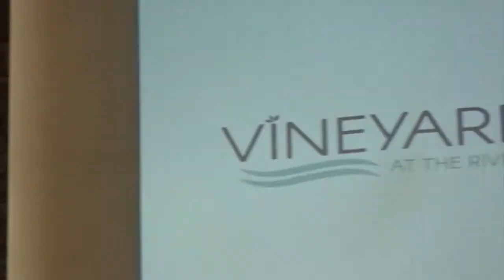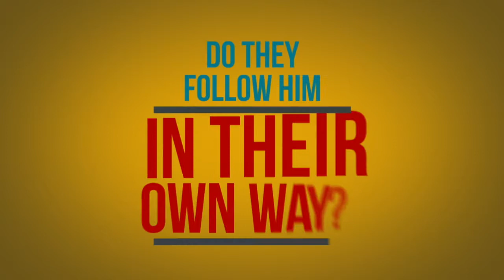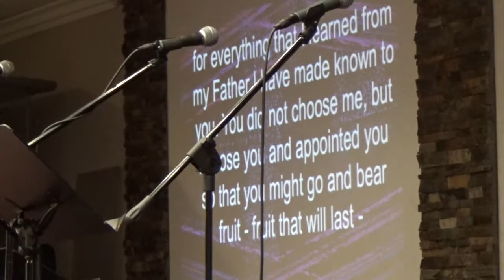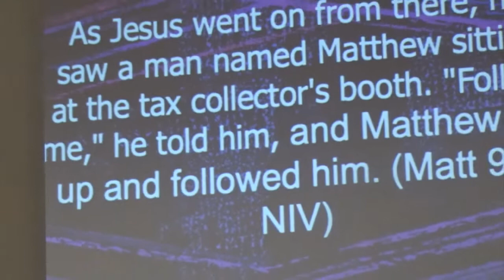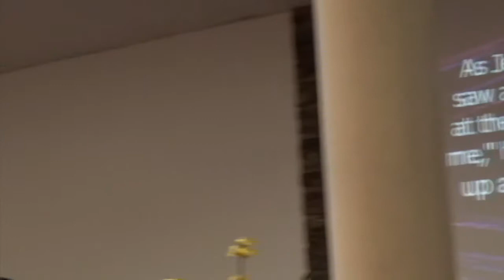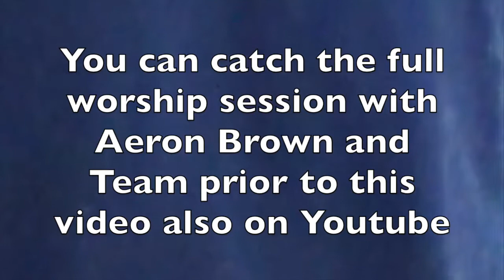Don Wheeler, #1 of a series, FOLLOW ME: IT'S PERSONAL! Vineyard at The River, 02 10 19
This is the powerful first one titled IT’S PERSONAL!
The message begins with a thought-provoking video clip that asks the question “Why…?”
As Christians, we tend to clutter up this life we have been called to with things we have been told are good things to clutter it up with.  He began to think about how much clutter does he really have in all the areas of his life and felt prompted by the Lord to pursue what it means to follow Him.
Each one of us has an impression of what that is and Don is asking us to put that aside for the next few weeks and re-evaluate as to what it means to Follow Him.
There are times the lenses we look through can keep us safe and we may miss something that is really valuable.
There came a time in Don's life that he didn’t want to believe just because his parents believed. If it’s true, then God Himself can show me it is true and I don’t have to take someone else's word for it and if He doesn’t show me, then maybe it’s not true!
Don’s faith had just become about doing the right things -  learn more and do better.  Don’t do this, do that…
Tune in to follow him on his colorful quest to find God and how He revealed Himself by answering his question of “Why do I serve You?”  Each one of us needs to know the answer to that question!  It must become very personal.
Jesus didn’t come for us to jump through hoops. He came so we could get to know Him.  He came to reveal the love of the Father to us.
Follow Me is said 23 times in the Gospels for all kinds of different people.  It’s not about being religious or knowing the right things to do.  It’s the call to hang out with Him!
Re-read the Gospels forgetting what you already know and make it personal. It’s all about the relationship He came to have with us!  He wants to be our friend!